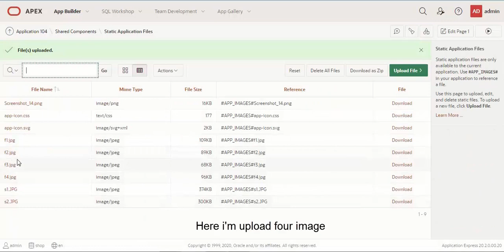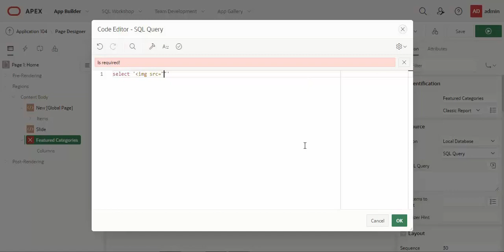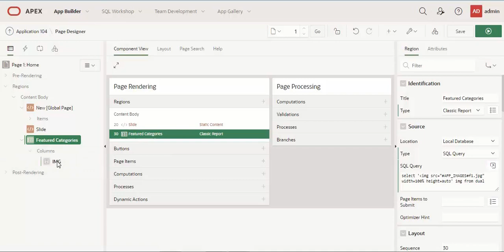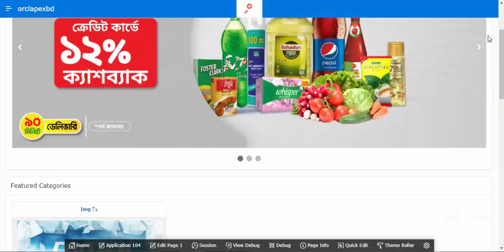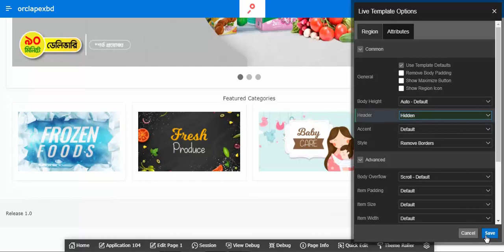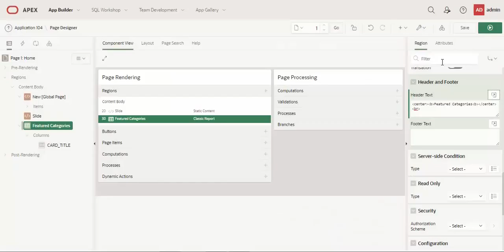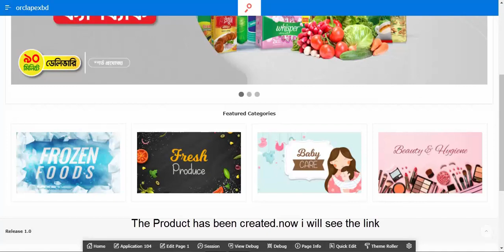Make e-Commerce Website-Part 7 | Oracle APEX